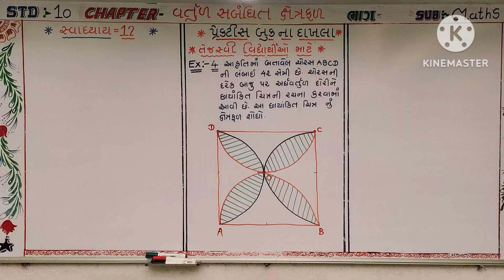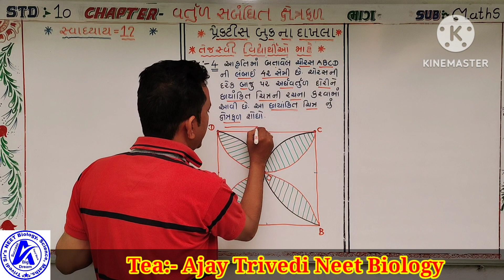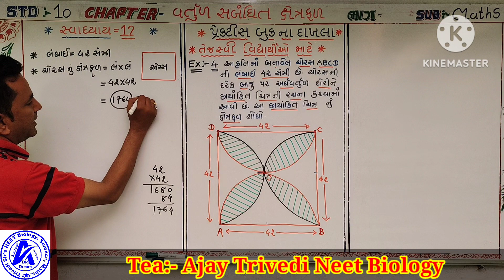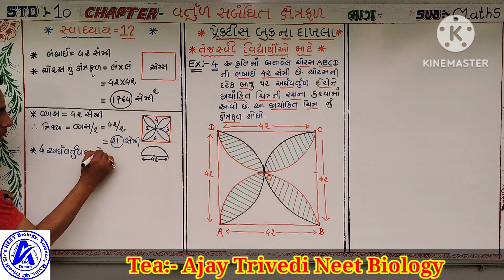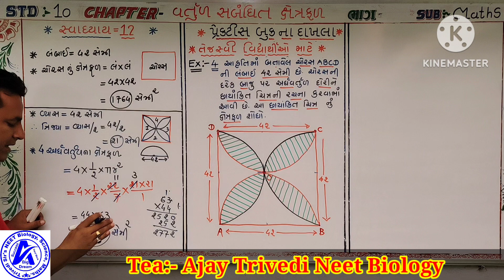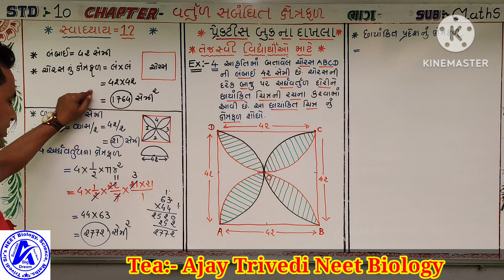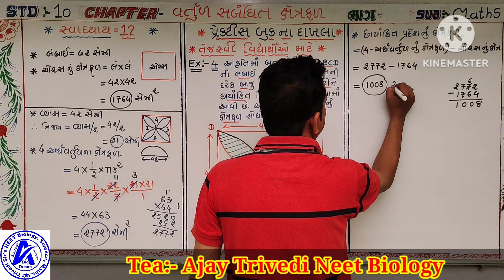std:-10, Maths,chapter-12,વર્તુળ સબન્ધીત ક્ષેત્રફળ, પ્રેક્ટિસ બુક example સોલ્યુસન,આકૃતિ વાળા દાખલા